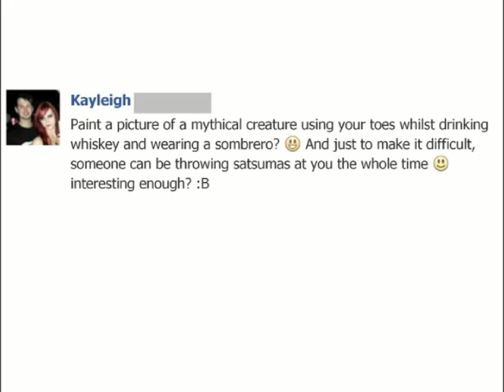Challenge 17 - toe painting with face shots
Comment a challenge and you might see me try it next week :)

This weeks challenge - (paint a mythical creature with your feet whilst wearing a sombrero and drinking whiskey whilst having satsumas thrown at you)